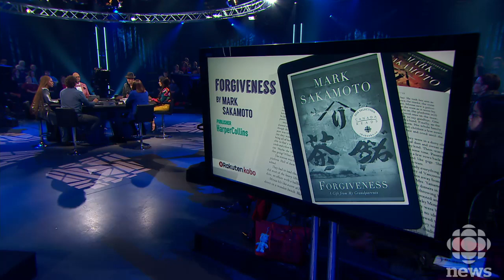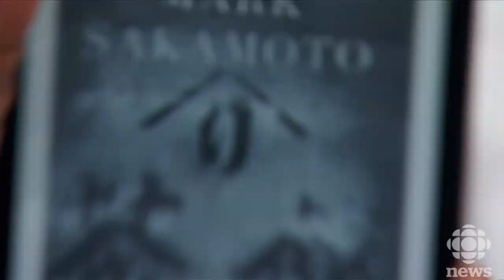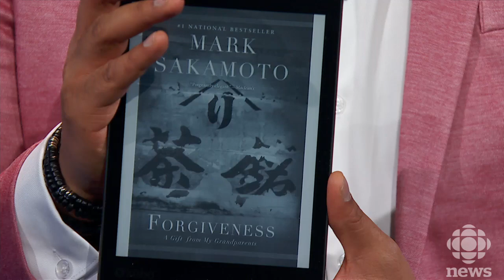Canada Reads 2018: Finale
Two books face off in the final debate. Which one will be declared the Canada Reads 2018 champion?

The 2018 contenders are:

Tahmoh Penikett defending American War by Omar El Akkad
Jeanne Beker defending Forgiveness by Mark Sakamoto
Jully Black defending The Marrow Thieves by Cherie Dimaline
Greg Johnson defending Precious Cargo by Craig Davidson
Mozhdah Jamalzadah defending The Boat People by Sharon Bala

About Canada Reads:

Canada Reads is CBC's annual literary debate show. Over four live days of debate, five prominent Canadians champion a book that they believe "will open your eyes." One book is voted off each day, until one book remains and is crowned winner. Canada Reads takes place March 26-29, 2018.